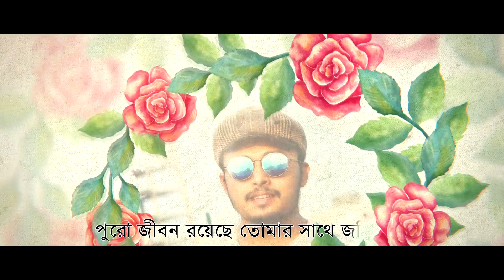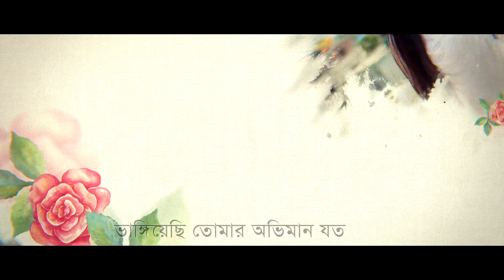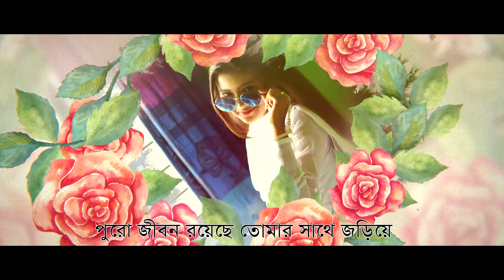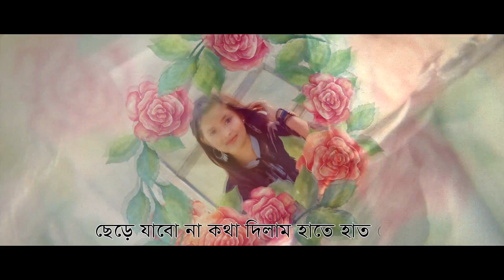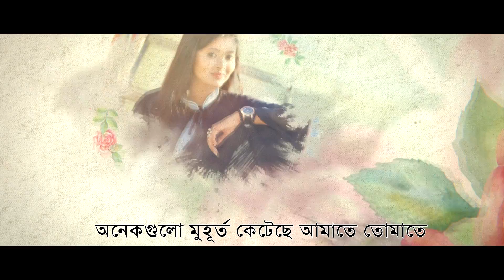Muhurto | মুহূর্ত | Jimon Rehan Jisan | Aaysha Eira | New Bangla Song 2019 | Official Lyrical Video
Song : Muhurto
Singer : Jimon Rehan Jisan & Aaysha Eira
Lyric : Masuk Mehraj
Tune : Jimon Rehan Jisan
Language : Bangla
Label : Agniveena